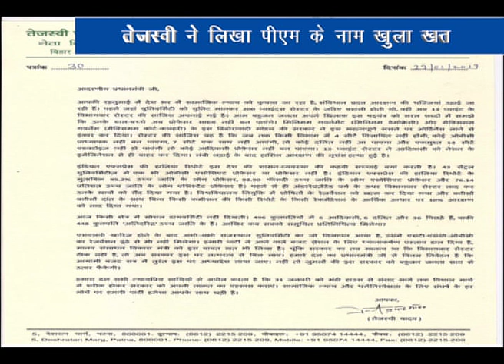आरक्षण के मुद्दे पर Tejashwi Yadav का हल्ला बोल - दिल्ली में Modi के खिलाफ करेंगे पैदल मार्च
RJD नेता और Bihar विधानसभा के नेता प्रतिपक्ष TejashwiYadav ने PmNarendraModi के नाम खुला पत्र लिखा है. यह पत्र आरक्षण के मुद्दे पर लिखा गया है. उन्होंने पत्र के द्वारा आरक्षण को लेकर छेड़छाड़ का आरोप लगाय है. उन्होंने आरोप लगाया है कि आरक्षण को लेकर साजिशन छेड़छेड़ की जा रही है. साथ ही सरकार के विरोध में Delhi में मार्च करने की भी बात कही है.